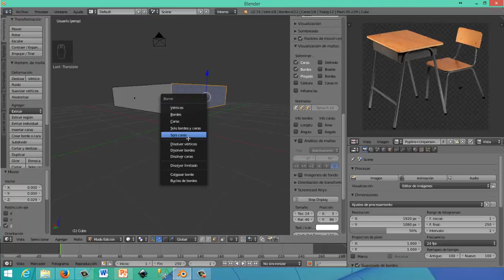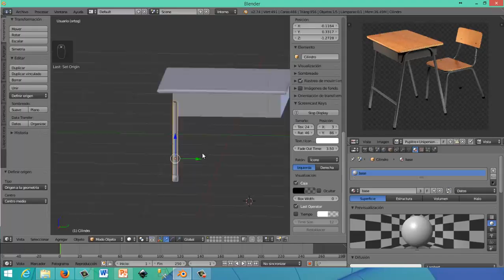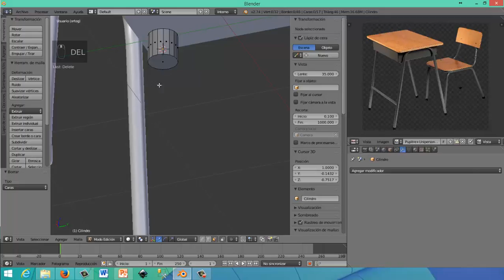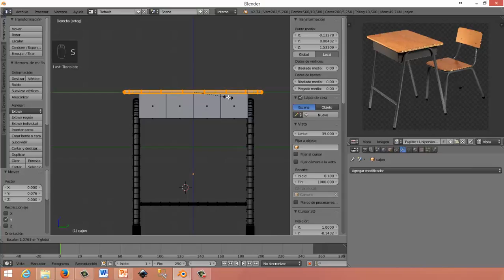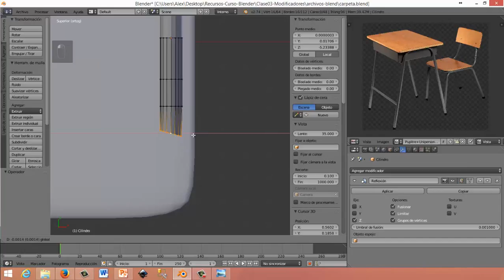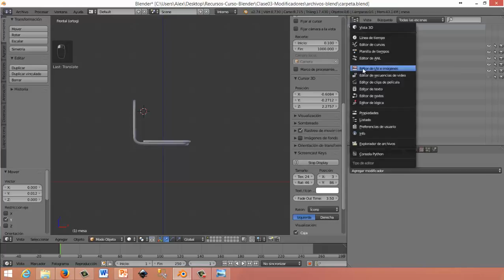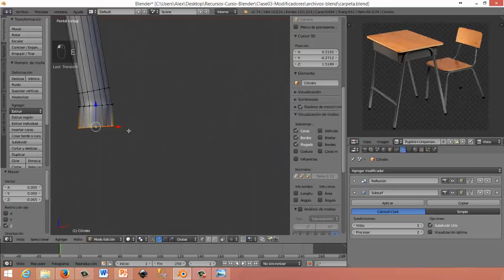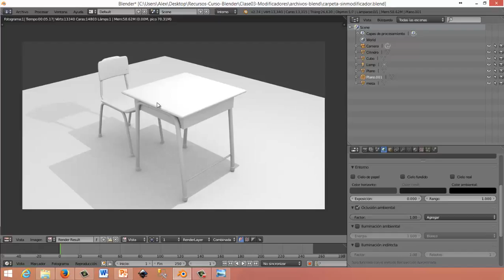Clase 03 - Creación de objetos usando Modificadores